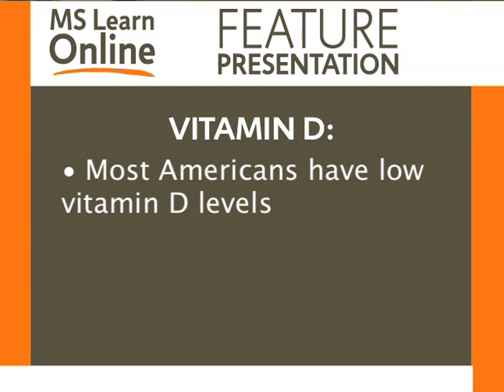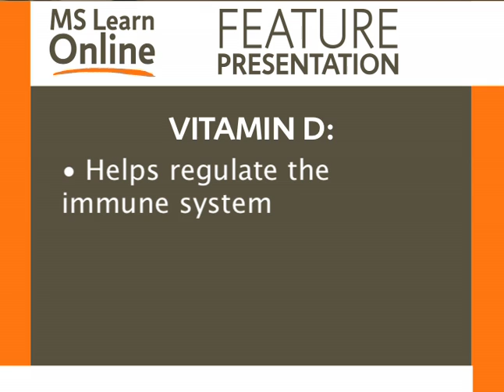Vitamin D - National MS Society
MS Learn Online is the National MS Society's online educational webcast series. This video features a discussion with Allen Bowling, MD, PhD, who talks about the relationship between vitamin D and multiple sclerosis.